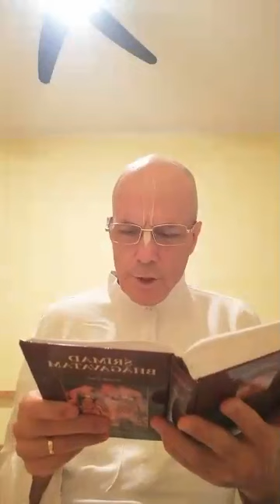Capitolo 2 - Dal verso 18 - Srimad Bhagawatam - Canto 2 - Trai Das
Lettura di Trai Das Prabhu dal verso 18 - Capitolo 2 - Canto 2 - Srimad Bhagawatam - 2023/08/13 - Centro Vaikuntha - Bologna